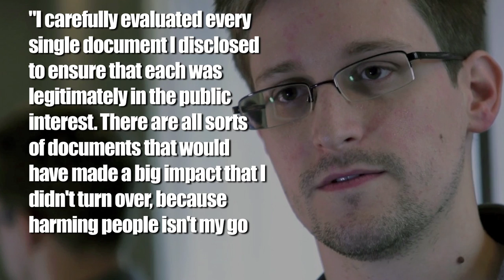NSA Whistle Blower Reveals Himself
Edward Snowdon is hiding in a hotel room in Hong Kong and waiting for big dudes in black suits to extradite him for revealing the PRISM and Verizon documents.

Attn: SourceFed
6433 Topanga Canyon Blvd #805